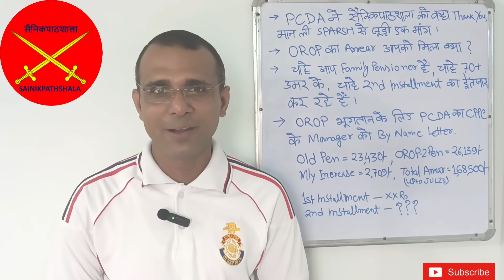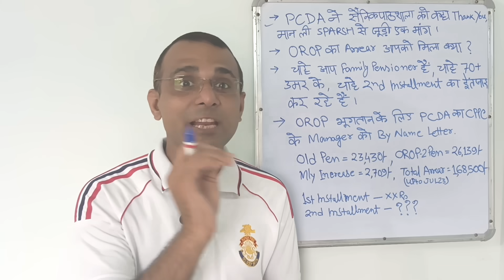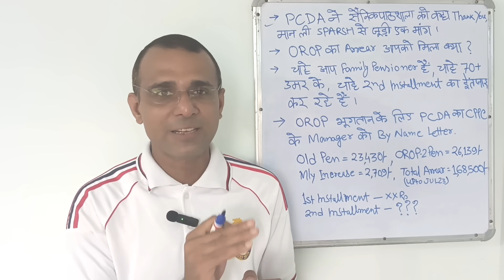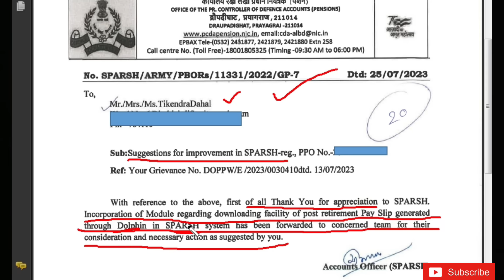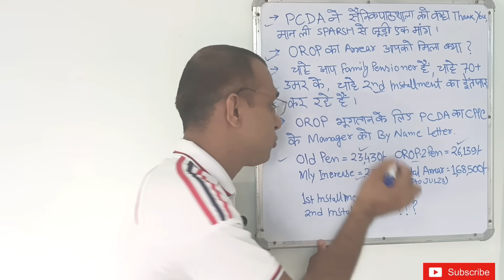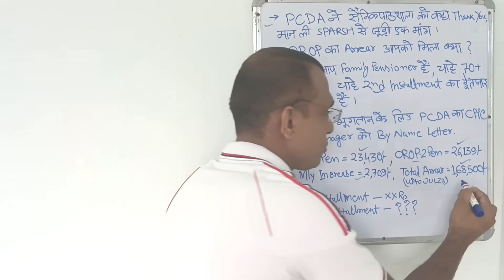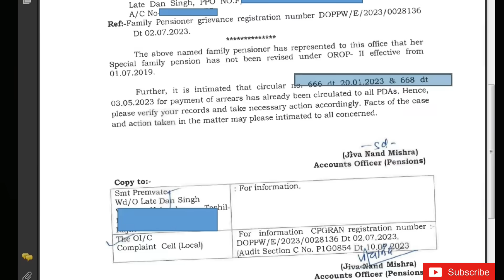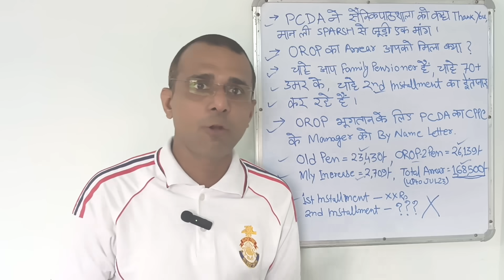क्या आपको OROP का 2nd किस्त मिला?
QUAL MSP का पुख्ता इंतजाम है
बड़ी खबर 75 हजार पेंशनर्स को 1600 करोड़ रुपए, अब ब्याज भी मिलेगा sparsh migration orop2 orop daEqual MSP, OROP, MACP, defence पेंशनर के मुद्दों को लेकर संसद में हंगामा
OROP3 के Sep से Hony Capt तक के गज्जब आंकड़े

31 May की महत्वपूर्ण सैनिक जानकारिया